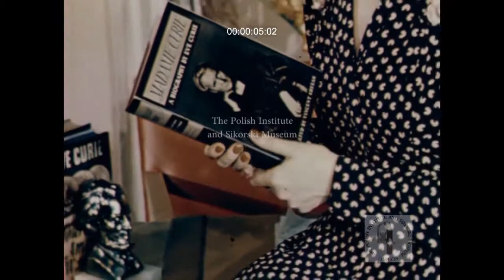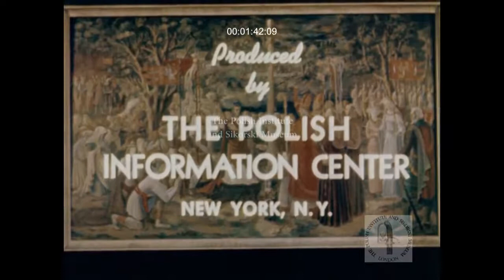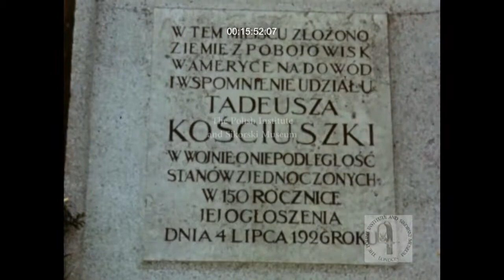Land of my mother - by Maria Skłodowska-Curie's daughter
Poland in 1938-39 seen by eyes of Eve Curie, daughter of Maria Skłodowska-Curie.

Movie created during II World War to remember the world about Poland under German occupation.

You can see pictures from old Warsaw, Gdynia, Toruń, Poznań, Biskupin, Gniezno, Kórnik, Gołuchów, Bydgoszcz, Grudziądza, Chełmna, Krakowa, Częstochowy, Zakopanego a także Lwowa i Wilna